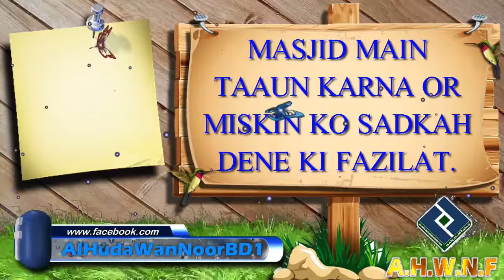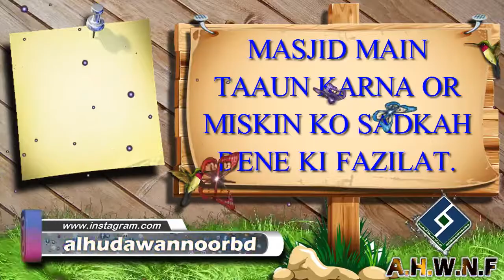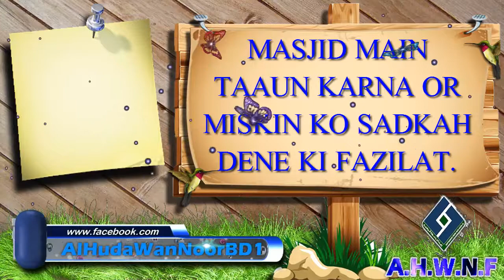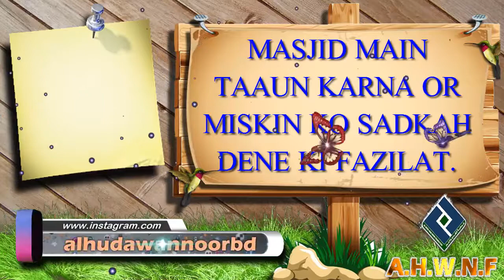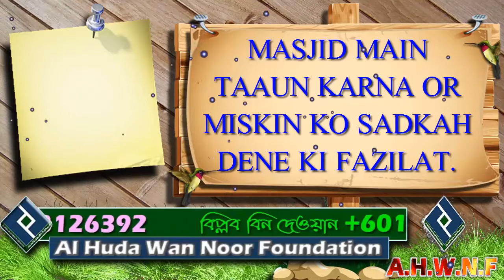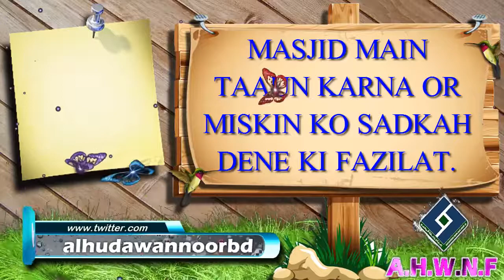MASJID MAIN TAAUN KARNA OR MISKIN KO SADKAH DENE KI FAZILAT ᴴᴰ┇Shaikh Mohammad Irfan Madani